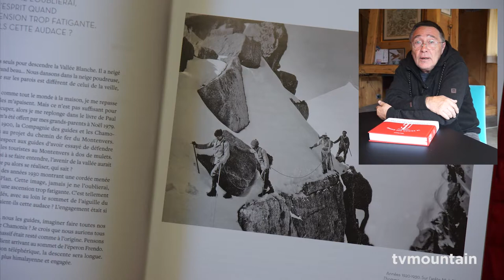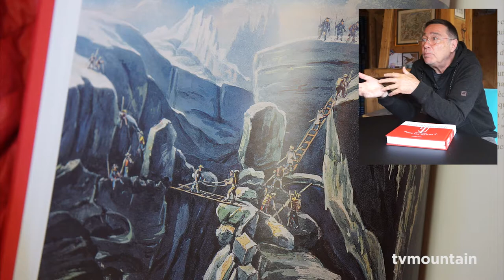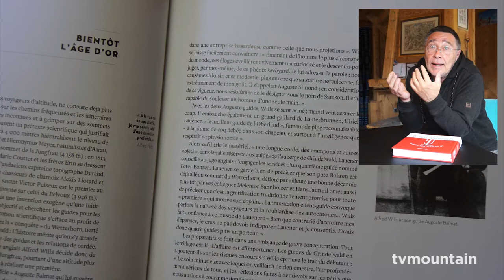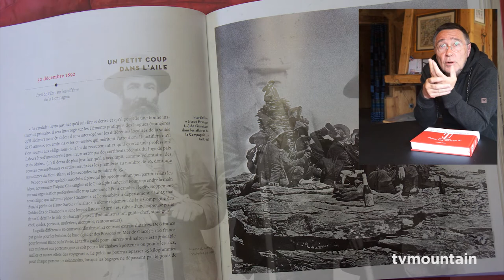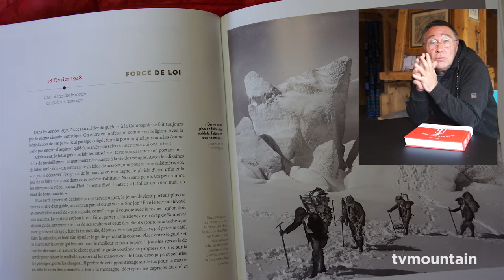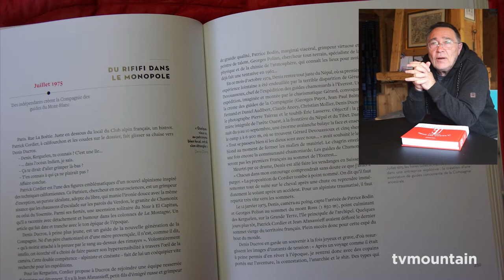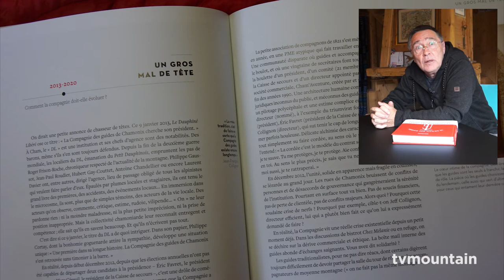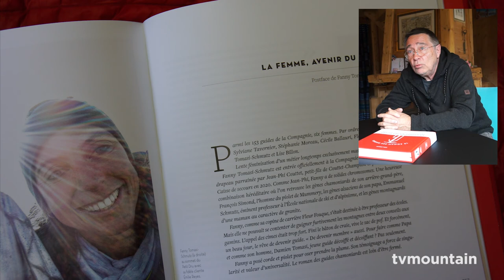Interview de Gilles Chappaz pour son livre : le roman des guides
interview de Gilles Chappaz pour son livre :
le roman des guides

parution jeudi 22 avril 2021